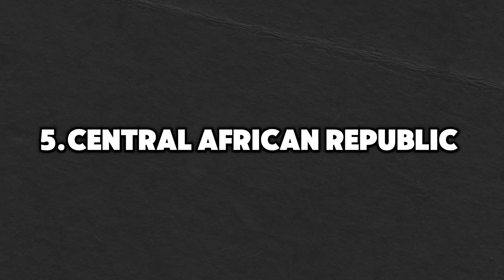Exploring The Top 10 Most Dangerous Countries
Examining the world's most dangerous countries highlights severe and ongoing crises characterized by intense violence, political instability, and deep humanitarian issues. These regions face complex challenges, from relentless conflict and crime to widespread poverty and governmental collapse. Here’s a closer look at the top 10 most dangerous countries:

Syria: Over a decade of civil war has ravaged Syria, reducing cities to ruins and displacing millions. Despite numerous ceasefire attempts, violence continues, leaving the future uncertain. The human cost remains staggering as the conflict persists.

Afghanistan: With the Taliban's resurgence and ongoing terrorism, Afghanistan is engulfed in violence and instability. The withdrawal of international forces has created a power vacuum, complicating efforts for peace amid persistent conflict.

Yemen: Yemen faces one of the most severe humanitarian crises due to civil war, famine, and disease. The country’s infrastructure is devastated, and the blockade on essential supplies exacerbates the dire situation. International aid remains crucial.

South Sudan: As the world’s youngest nation, South Sudan struggles with ethnic violence and political instability. The promise of independence has been marred by civil war, leaving millions in need of aid and the future of the nation in question.

Somalia: Decades of civil war and terrorism have left Somalia one of the most dangerous and lawless countries. The lack of a stable government allows extremist groups to thrive, complicating peace efforts despite the resilience of its people.

Central African Republic: Political turmoil, ethnic violence, and a weak government have led to a precarious situation in the Central African Republic. Armed groups control large areas, and the humanitarian crisis is exacerbated by the exploitation of mineral wealth.

Iraq: After years of conflict and the threat of ISIS, Iraq remains volatile. Sectarian violence and political instability hinder rebuilding efforts. Despite signs of progress, deep-rooted issues challenge the country's path to peace.

Venezuela: Venezuela’s rapid decline from prosperity to chaos has resulted in political unrest, economic collapse, and widespread crime. The mass exodus of refugees and the scarcity of basic needs paint a grim picture, though hope persists in local resistance efforts.

Libya: Post-Gaddafi Libya is a battleground for rival factions, with a power vacuum and control over oil resources intensifying the conflict. Efforts for peace continue amid ongoing violence and foreign intervention.

Honduras: With one of the highest murder rates globally, Honduras is plagued by gang warfare, drug trafficking, and corruption. The breakdown of law and order has devastating effects on daily life, despite efforts by brave individuals and organizations to enact change.